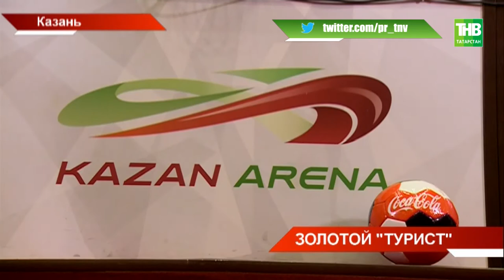Кубок мира приехал в Казань! ТНВ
Кубок мира приехал в Казань! Сегодня главный трофей мундиаля представили на площади Тысячелетия. В мировом турне шестикилограммовый золотой слиток уже побывал в 50 странах и 6 континентах. В Казани Кубок остановился на 3 дня. Как его встретили в Татарстане и когда с ним можно будет сфотографироваться?

Координаты:
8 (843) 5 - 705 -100